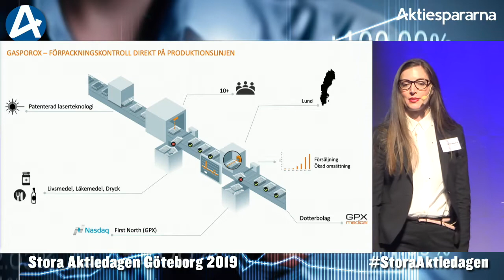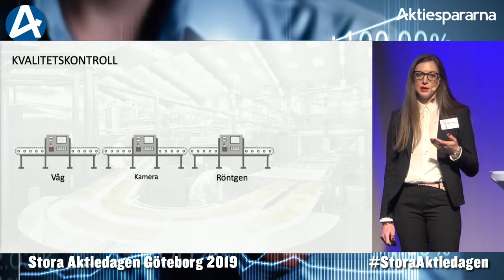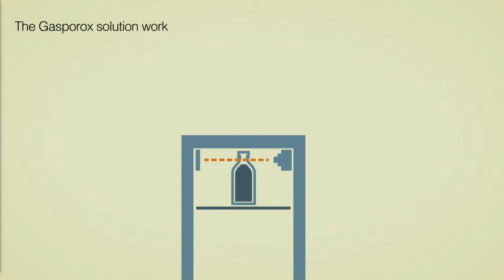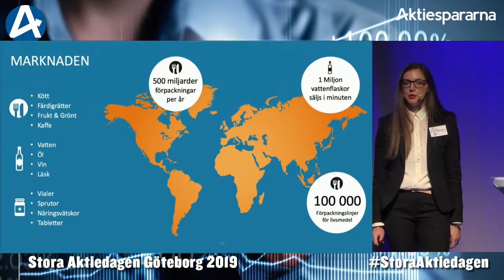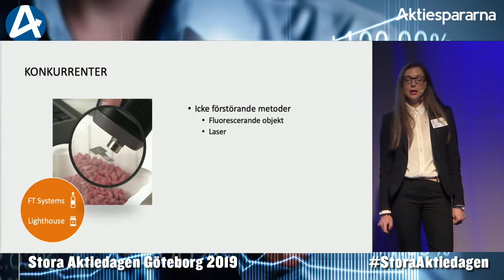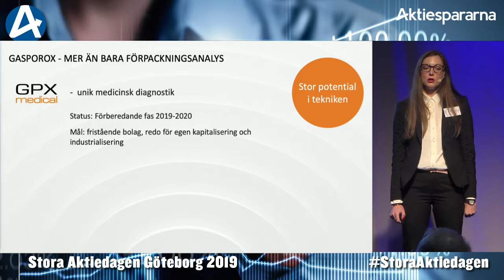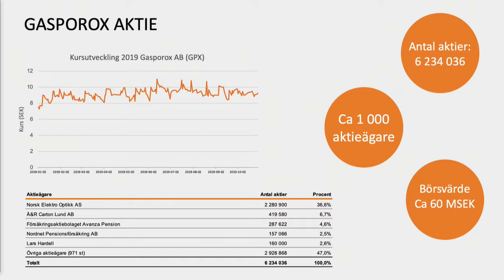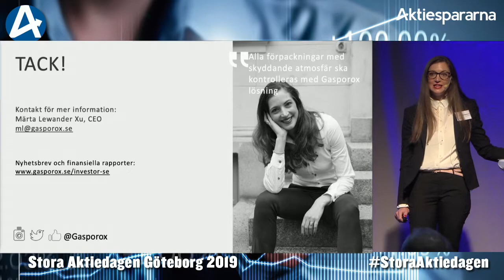Gasporox – Stora Aktiedagen Göteborg 4 november 2019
VD Märta Lewander Xu presenterar bolaget